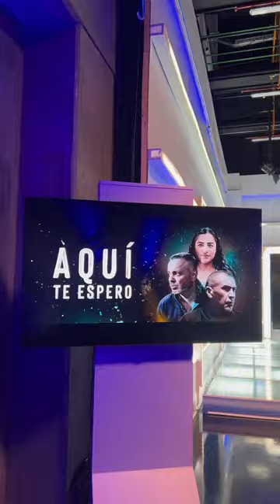Nominaciones Premios TAL 2024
¡Nos llena de orgullo anunciar que somos el único medio antioqueño nominado en los PremiosTAL2024! 🧡📹 Competimos en 8 categorías con contenidos que representan lo mejor de nosotros

Aquí Te Espero | Documental Unitario, Derechos Humanos, e Identidades Colectivas
NotiKids | Programa Infantil
Otra Parte de la Historia | Programa Deportivo y Programa de Entrevista
La Viejoteca | Contenido Musical
Aquí Te Espero | Gran Premio América Latina: La conversación

¡Gracias por acompañarnos en este camino!